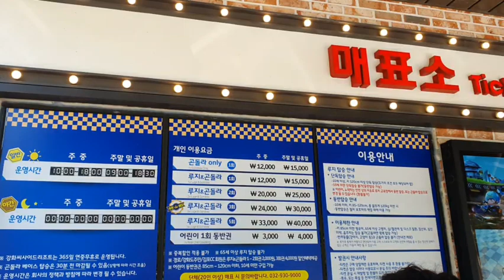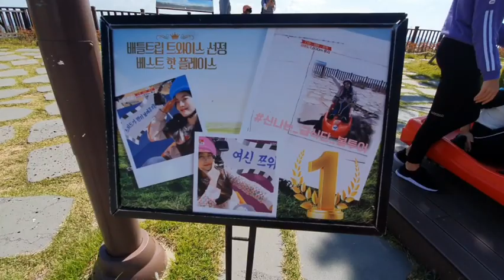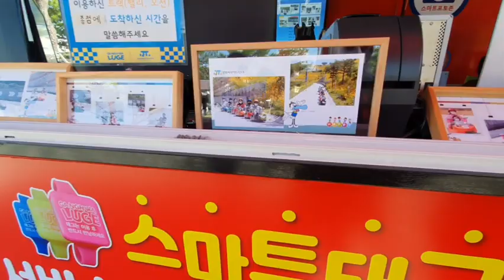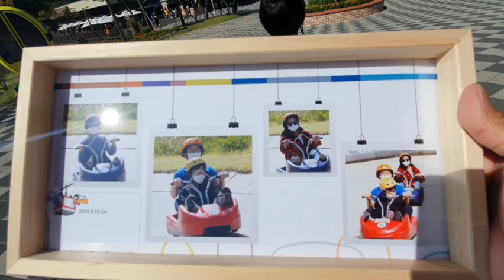HOW DOES YOUR FAMILY SPEND THE WEEKEND? / Filipino-Korean mom in South Korea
Ganghwa Luge
4-15  Seondu-ri, Gilsang-myeon, Ganghwa-gun, Incheon

Music Credit to:

Musician: @iksonmusic

Musician: @iksonmusic